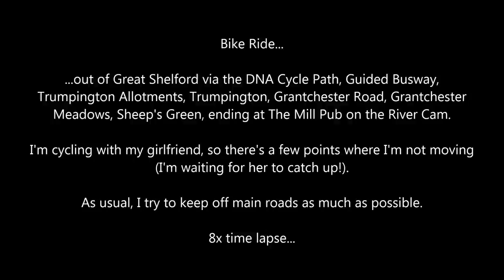Cambridge Bike Ride: Gt Shelford, Guided Busway, Trumpington, Grantchester Meadows.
(Video filmed with Ion Air Pro 2).

Bike Ride...

...out of Great Shelford via the DNA Cycle Path, Guided Busway, Trumpington Allotments, Trumpington, Grantchester Road, Grantchester Meadows, Sheep's Green, ending at The Mill Pub on the River Cam.

I'm cycling with my girlfriend, so there's a few points where I'm not moving (I'm waiting for her to catch up!).

As usual, I try to keep off main roads as much as possible.

8x time lapse.

DNA Cycle Path: 0:12

Guided Busway: 1:06

Trumpington Allotments: 1:30

Trumpington: 1:45

Grantchester Road: 2:00

Grantchester Meadows: 2:43

Sheep's Green: 3:47

Mill Pub on River Cam: 4:18